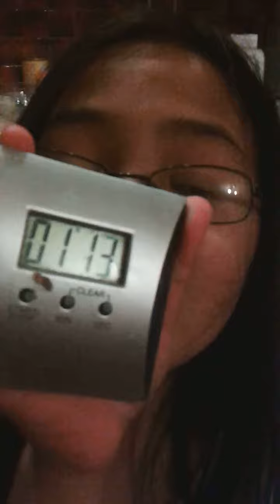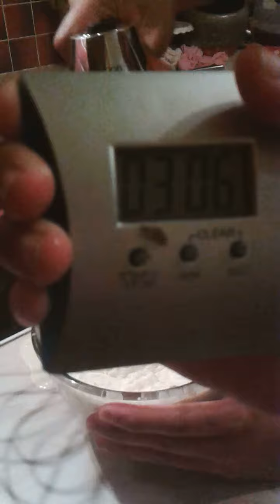Copy of Bc